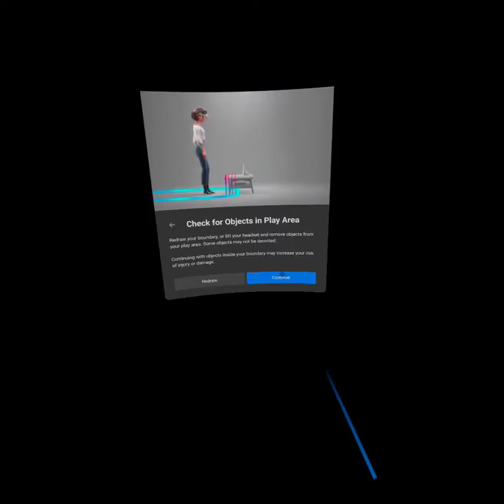Matts Dojo Progression! | Vader Immortal III | Episode 4 | Oculus Quest 2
Embrace your destiny and complete your journey in Vader Immortal: A Star Wars Series- Episode III. With an ancient lightsaber by your side and the Force as your ally, you’ll gain an army and launch an all-out assault on Darth Vader’s fortress. Face legions of stormtroopers and a vengeful Imperial officer before facing off with the dark lord himself in a heart-stopping lightsaber battle that will determine Mustafar’s fate.